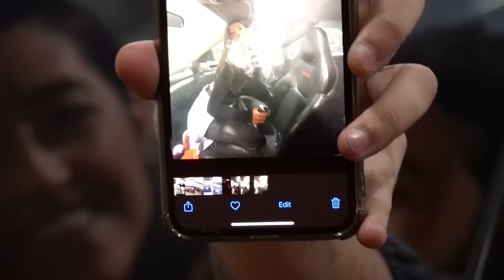ACELERANDO JETTA TURBO NA GRAVAÇÃO DO CLIPE *teve borrachão!?*